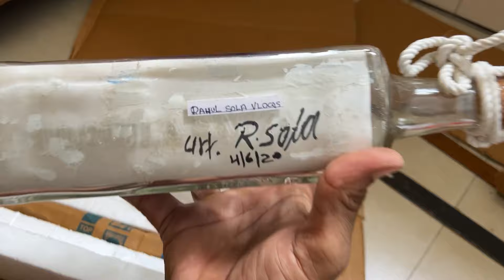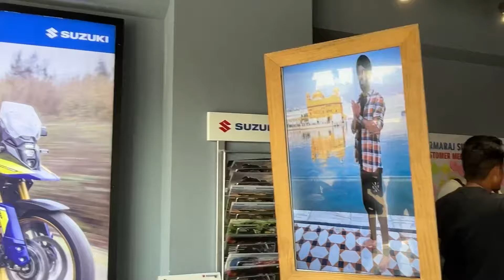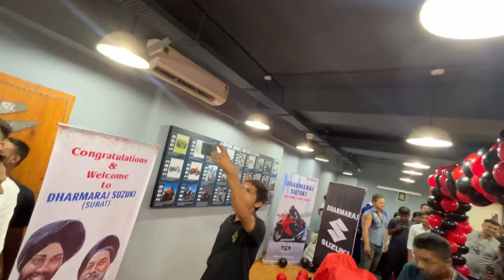Welcome Surat @jattprabhjot Bhai 😍 My First Met Up Successfully Done | Congratulations New Hayabusa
Welcome Surat @jattprabhjot Bhai 😍 | My First Met Up Successfully Done